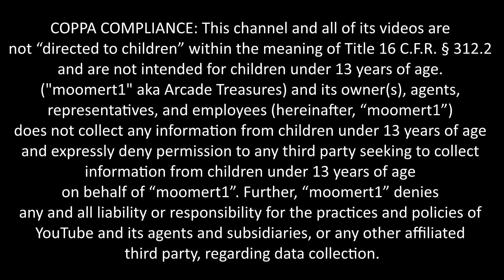Dyna Gear Pandora Box DX 3000 in 1 Loaded Games Multi Arcade Gameplay